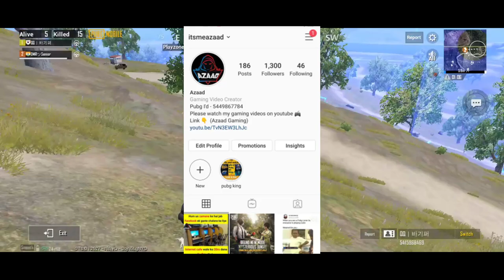Best Nade fight ever | pubg Mobile hindi fun gameplay | Azaad Gaming | 2020